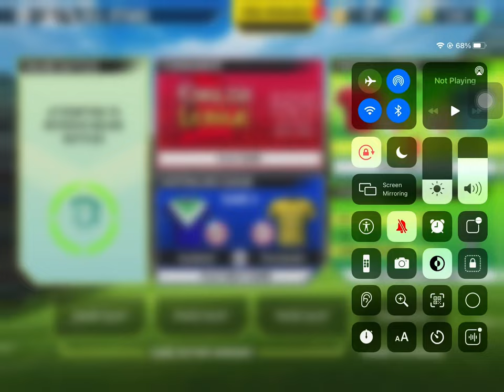NRL games eels vs roosters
Comment games I should play